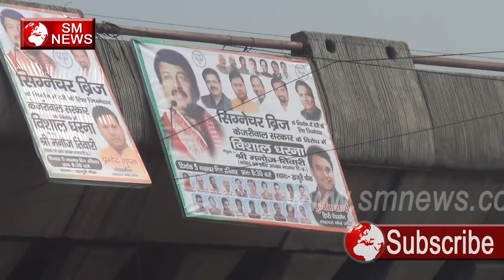2000 Crore में भी नहीं बन रहा Signature Bridge -Pramod Gupta,Chairman,SM News